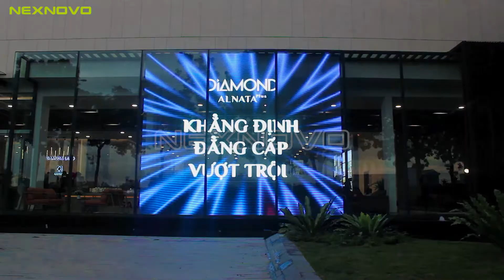Nexnovo - Gamuda Land